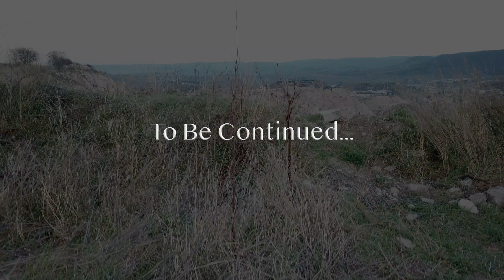Sunny Balaklava January 2018 (4K)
Crimea, Balaklava. 2 January 2018. Nice sunny weather.